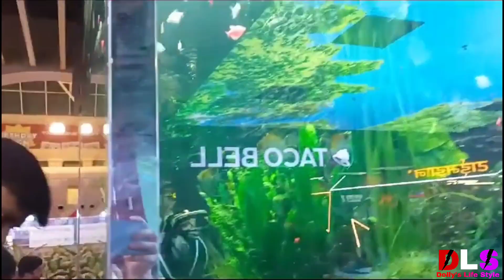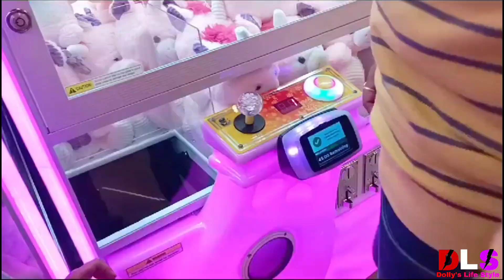बच्चों के लिए सन्डे बना सुपर सन्डे|Sunday In Growels Mall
growels mall
growels mall kandivali
growels mall mumbai
growels 101
growels mall 101
growels 101 mall mumbai
growels mall food court
growels
growells mall
malls in mumbai
growel mall
growels mall in mumbai
growals
growel's 101 mall
growels mall kandivali pvr
malls in kandivali
growels mall kandivali game zone
growels 101 game zone
kandivali malls
growels 101 mall
growels mall village
growels mall car fire
growel
growels mall part -2 😊